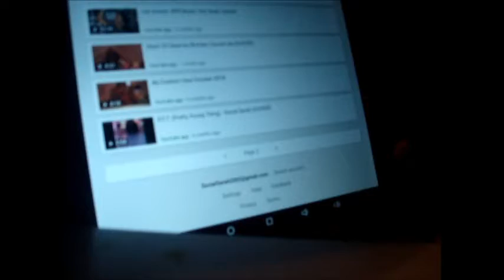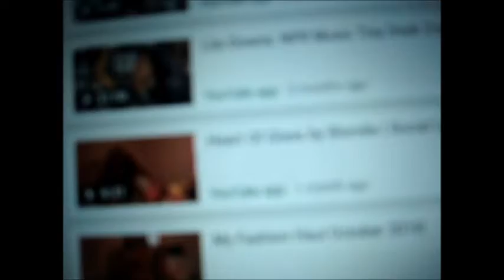I Googled Myself... And Almost Found NOTHING!!!!!!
I can't believe I only found a few things of me on Google! A few fricking things!

Because I'm just a weird 15-year-old girl who wants a girlfriend and to become famous... SO BAD!